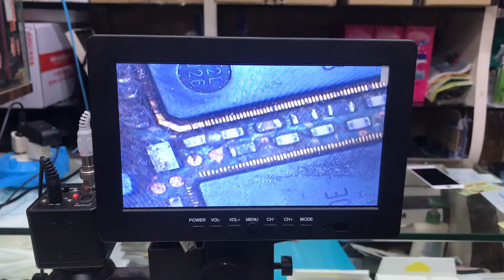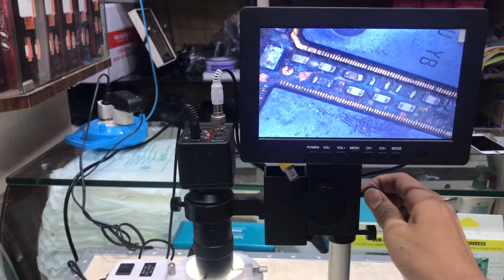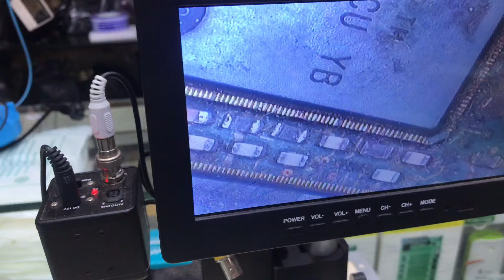EXCLUSIVE DIGITAL MICROSCOPE WITH 7 INCH TFT LCD, High Quality, High Resolution, Clear Images